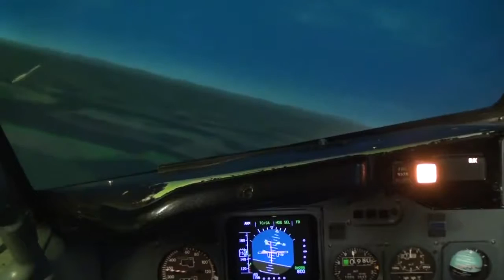How to survive an engine failure in Boeing 737 CL? - Official Webinar Trailer - Best New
Baltic Aviation Academy's webinar includes footage from challenging Boeing 737 CL full flight simulator session. The webinar will only be accessible to registered participants, who will have an ability to post real-time questions and get answers directly from an instructor.